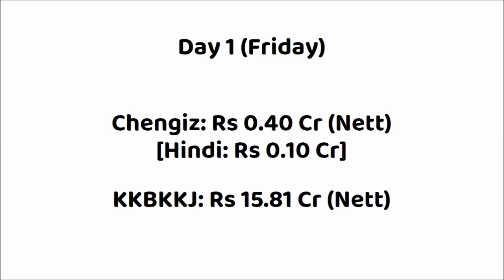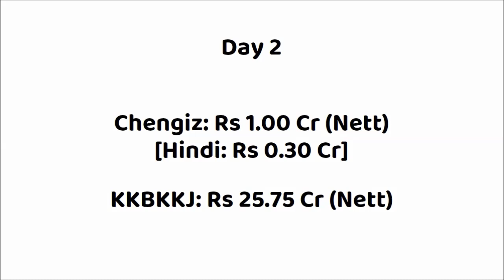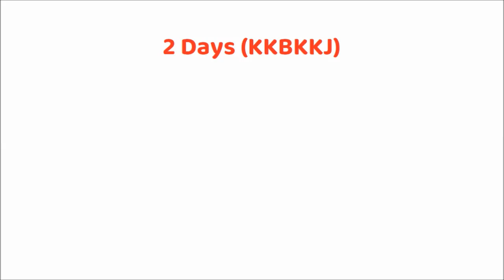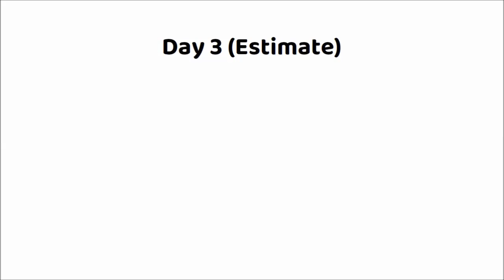Kisi Ka Bhai Kisi Ki Jaan vs Chengiz Box Office Collection | KKBKKJ Movie Collection | Salman Khan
Kisi Ka Bhai Kisi Ki Jaan Opening Day Box Office Collection
Kisi Ka Bhai Kisi Ki Jaan First Day Box Office Collection
Kisi Ka Bhai Kisi Ki Jaan Movie Collection
Kisi Ka Bhai Kisi Ki Jaan Collection Report
Kisi Ka Bhai Kisi Ki Jaan India Box Office Collection
Kisi Ka Bhai Kisi Ki Jaan Overseas Box Office Collection
Kisi Ka Bhai Kisi Ki Jaan Worldwide Box Office Collection
Kisi Ka Bhai Kisi Ki Jaan Box Office Collection Day 1
Kisi Ka Bhai Kisi Ki Jaan Box Office Collection Day 2
Kisi Ka Bhai Kisi Ki Jaan Box Office Collection Day 3
KKBKKJ Box Office Collection
KKBKKJ Movie Collection
KKBKKJ Box Office Collection Day 1
KKBKKJ Box Office Collection Day 2
KKBKKJ Box Office Collection Day 3
Kisi Ka Bhai Kisi Ki Jaan Movie Review
Kisi Ka Bhai Kisi Ki Jaan Movie Budget
Kisi Ka Bhai Kisi Ki Jaan Movie Hit or Flop

Movie: Kisi Ka Bhai Kisi Ki Jaan (2023)
Star Cast: Salman Khan, Pooja Hegde, Venkatesh Daggubati & Others.
Director: Farhad Samji
Producer: Salma Khan

Movie:  Chengiz (2023)
Star Cast: Jeet, Susmita, Rohit Roy, Shataf And Others.
Director: Rajesh Ganguly
Producer(s): Jeet, Gopal Madnani & Amit Jumrani